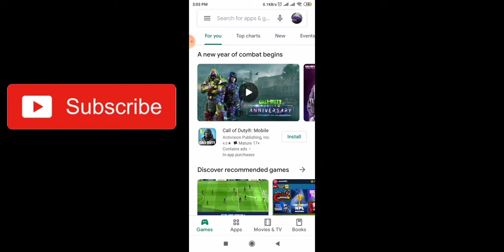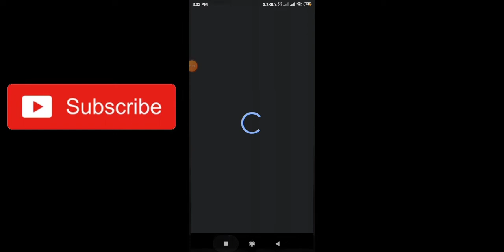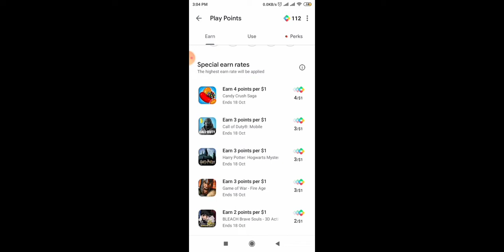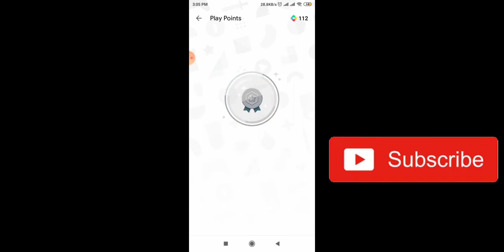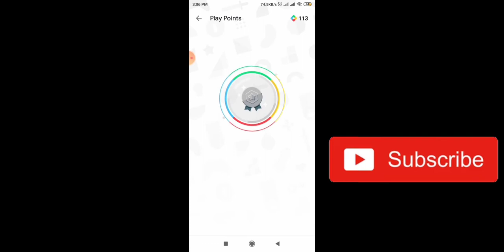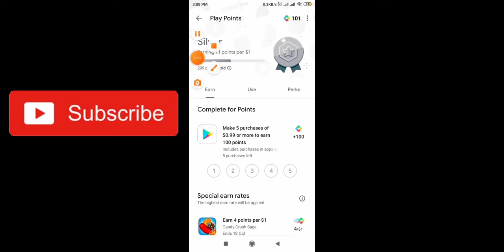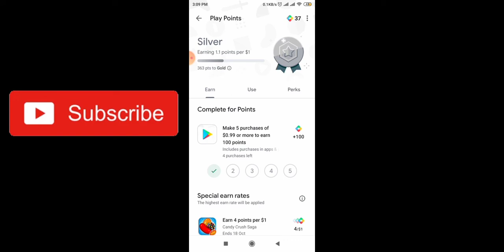Wow I got So many play points | My weekly rewards In Google play point Nepal 🇳🇵